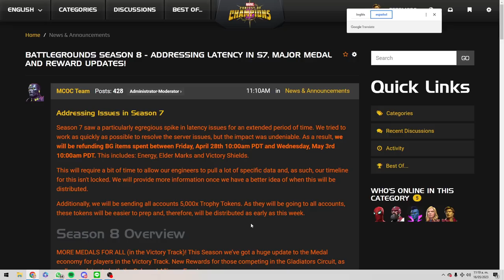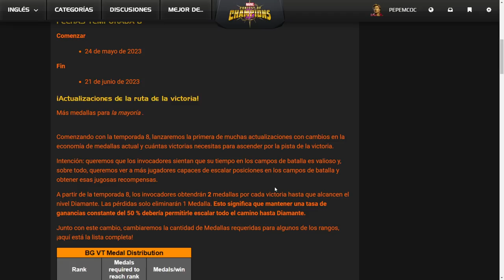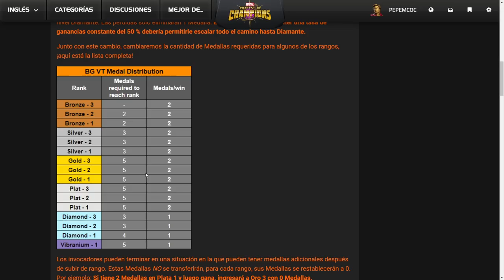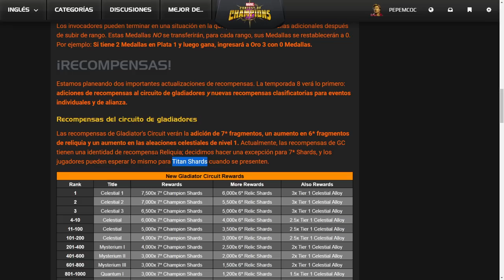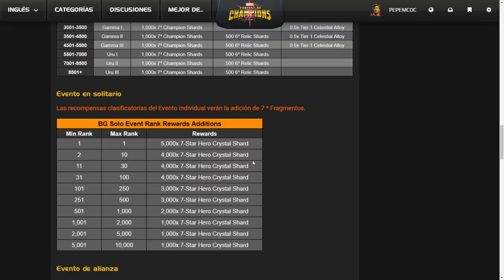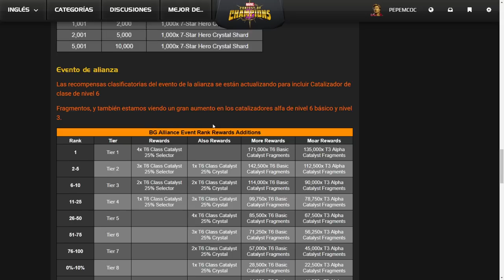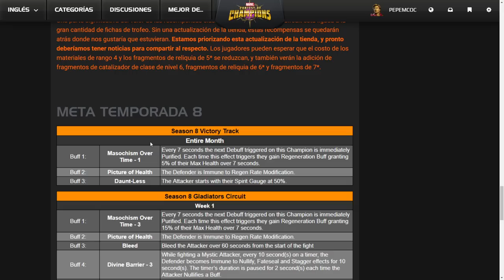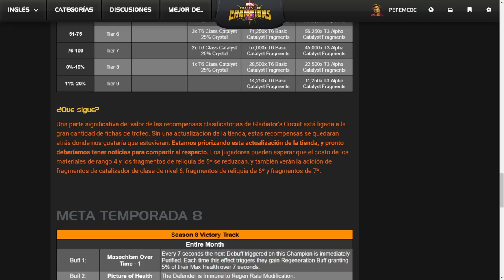LOS PREMIOS DE BG LO CAMBIAN TODO | MCOC